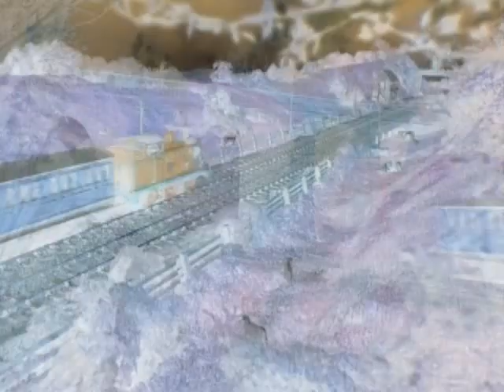Thomas The Tank Engine Theme Song in G-Major 9 by Rj Kumar